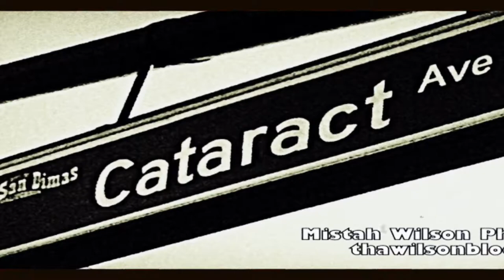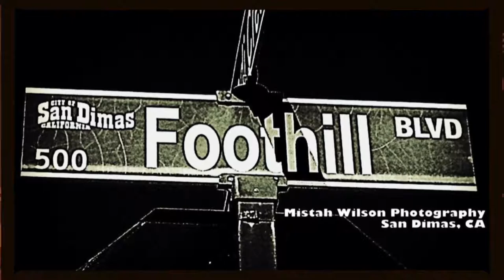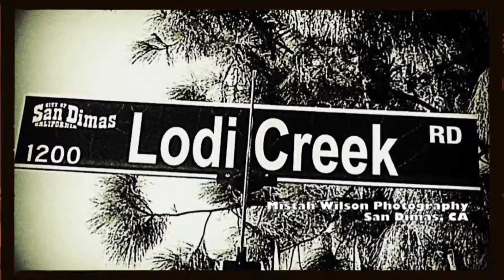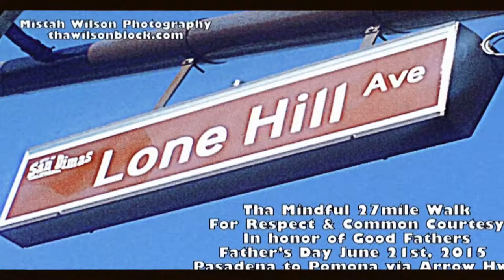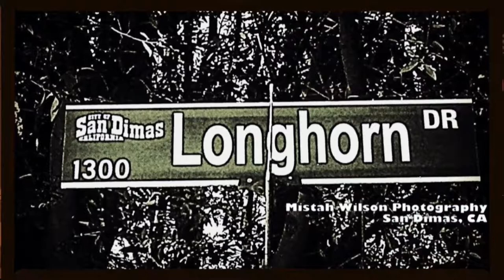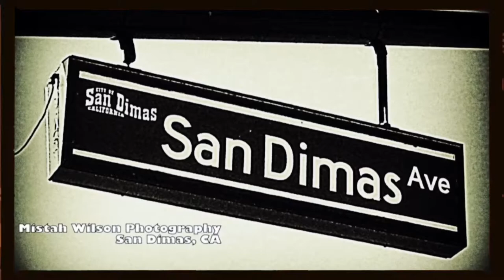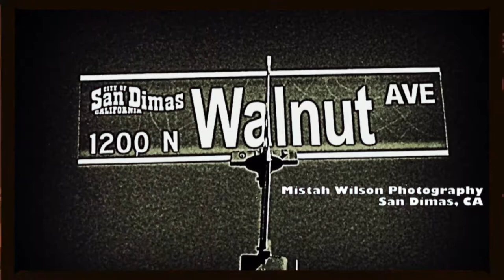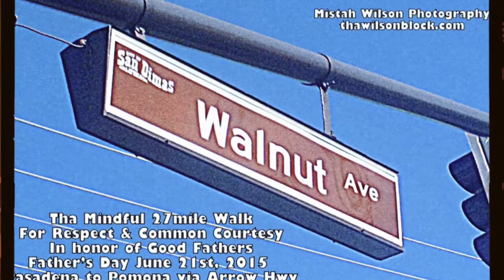San Dimas, CA Street Sign Photography Collection Dubstep LoFi Trip Hop Background Music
Read. Watch. Listen. Get your favorite street sign on T-Shirts, Stickers, & Other Cool Stuff!
WhatBlockYouOn WhatStreetYouNeed TweetYoStreet @thawilsonMAG for features in our latest issue every Wednesday!